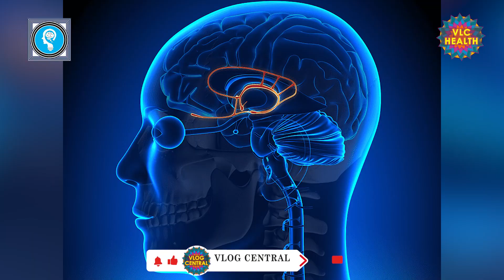How To Control Anger Anxiety & Depression? | Gussa Kaise Kabu Karen?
Gussa Kaise Kabu Karen?
Depression And Anger
How To Overcome Depression
Anger Management
Anger Depression
How To Overcome Depression And Anxiety
Anger And Depression
Depression And Anger Issues
How To Control Anger
Anxiety And Anger Problems